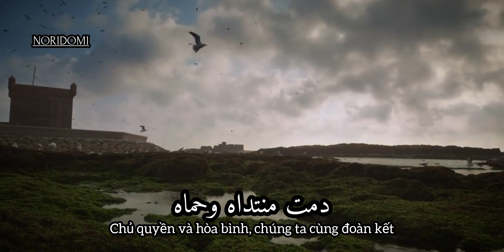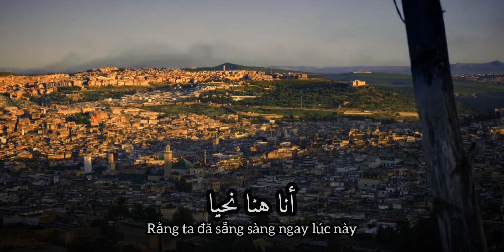[Vietsub] Quốc ca Maroc (Morocco) - النشيد الشريف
Quốc ca Maroc (Tiếng Ả Rập: النشيد الشريف, chuyển ngữ: an-našīd aš-šarīf), là quốc ca của Vương quốc Maroc (Morocco), một nước Hồi giáo nằm ở Bắc Phi. Giai điệu được phổ bởi Léo Morgan, một sĩ quan quân đội Pháp và là giám đốc âm nhạc của đội cận vệ hoàng gia Maroc, trong thời kỳ quốc gia này chịu sự bảo hộ của Pháp. Bài hát này được cho là đã được sáng tác vào năm 1952, bốn năm trước khi Maroc giành độc lập khỏi Pháp và Tây Ban Nha.

Sau khi đội tuyển bóng đá quốc gia Maroc lần đầu tiên vượt qua vòng loại World Cup 1970 tại Mexico, ý tưởng viết lời cho bài quốc ca đã được đề xuất. Lời bài hát của nhà văn Ali Squalli Houssaini đã được chọn làm lời chính thức cho đến ngày nay.